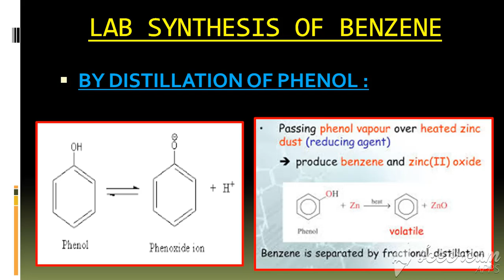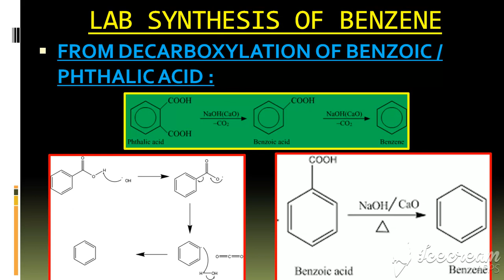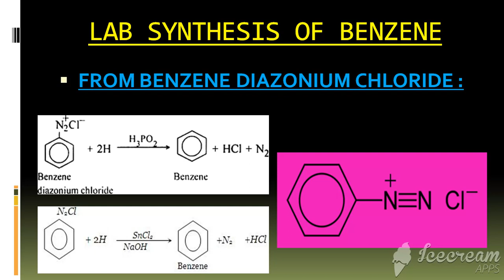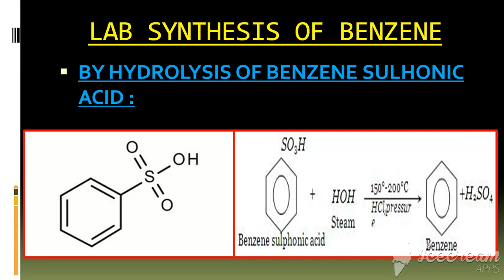B.Sc. LESSON - AROMATIC HYDROCARBON PART 7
BY Dr MAHIMA SRIVASTAVA
FOR ALL WHO ARE INTERESTED
HAPPY LEARNING.